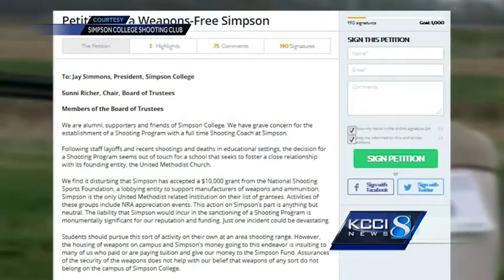Shots fired: Critics take aim at shooting club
Critics taking aim at Simpson College's shooting sports club.